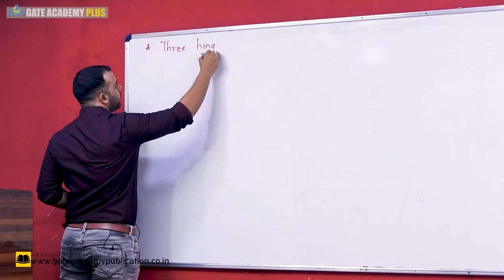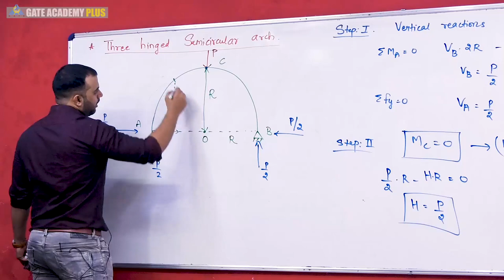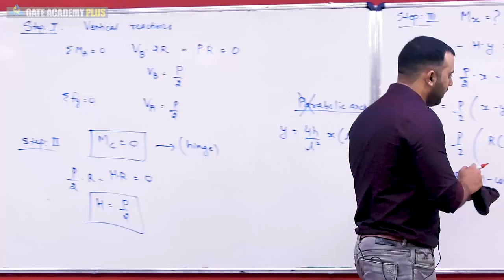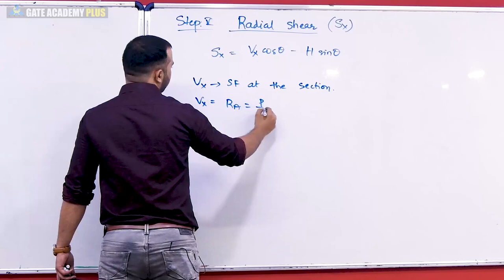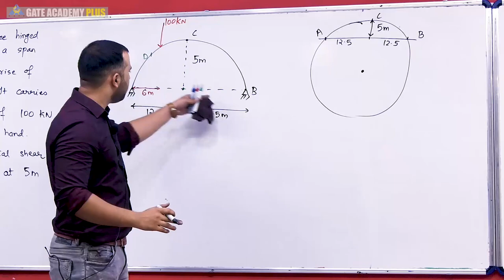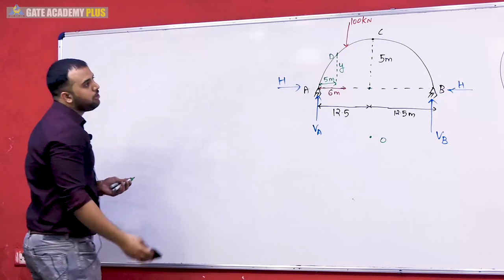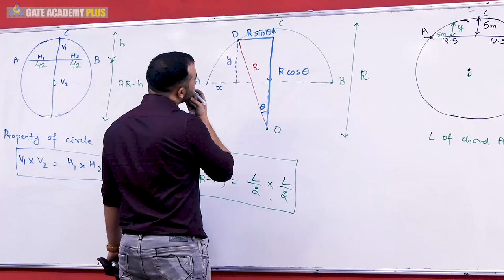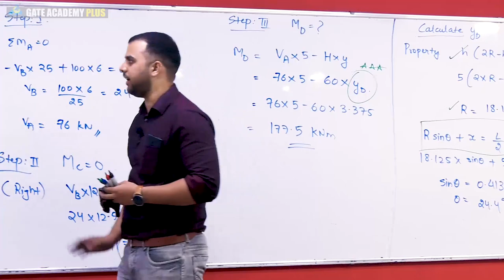Lecture 47 | Module 6 | Three Hinged Semicircular Arch | Structural Analysis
Topic - Three Hinged Semicircular Arch | Lecture 47 | Module 6
Faculty - Rehan Ahmed Sir

Watch out the below mentioned playlists for other videos on these subjects :

3. Instagram  :     gate_academybhilai
4. Twitter        :     gate_academy